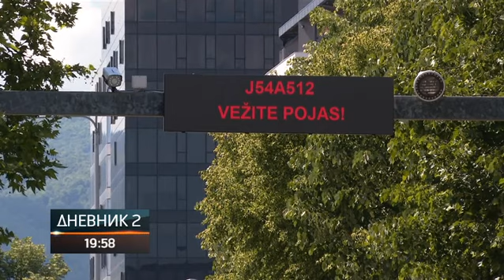Povećan broj krivičnih djela za 7,3 odsto